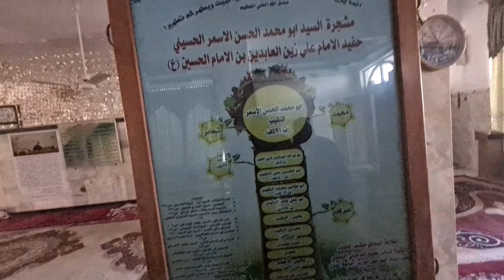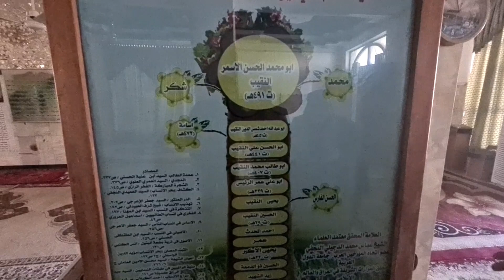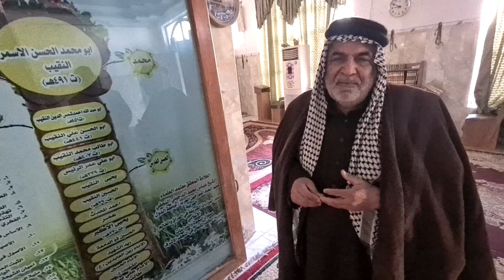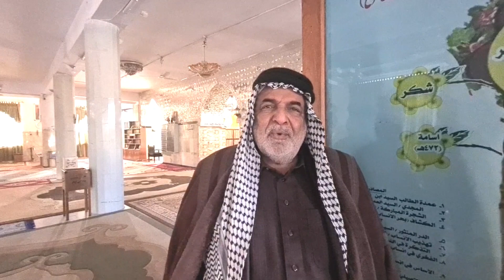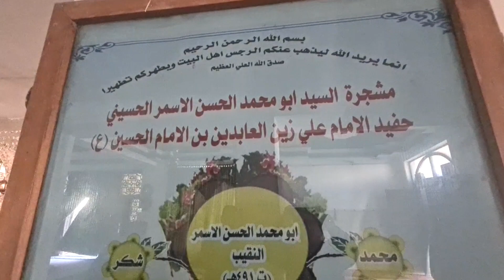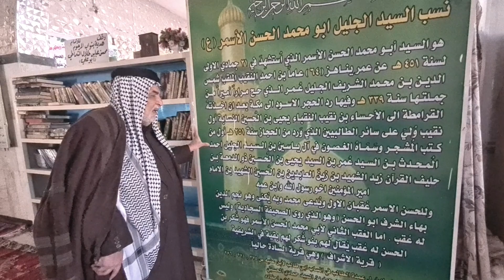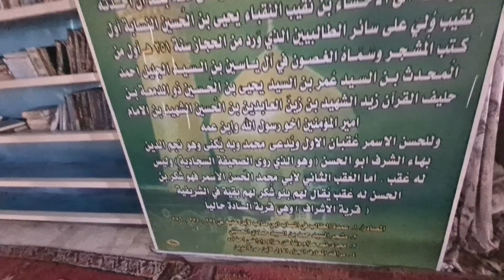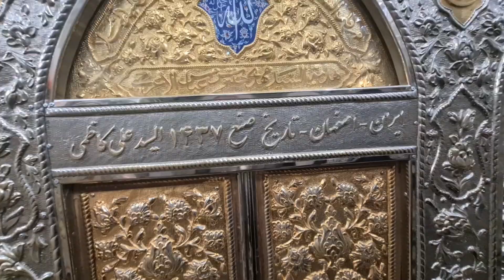مرقد السيد أبو محمد الحسن الاسمر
قنواتنا تهتم بالماضي كتراث
و بثروة الحاضر و التشجيع على العمل و الابداع في جميع المجالات و اعطاء أهمية قصوى للثروة البشرية و خصوصا الشباب الذي يعد أهم ثروة تمتلكها اي امة و نهتم بمستقبل مشرق و ندعو الجميع ان يعملوا معنا كفريق عمل واحد لتحقيق تلك الاهداف المهمة و باشتراككم في قنواتنا تساعدونا في الوصول لذلك المبتغى اما اذا اردتم مساعدتنا في وصول تلك الافكار و المقاطع للجميع فيمكنكم ذلك من خلال دعم المقطع بلايك و كذلك ارسال روابط مقاطعنا الى اصدقائكم و معارفكم و بذلك تساهمون معنا في بلوغ الاهداف التي هي اهدافكم جميعا و هدف كل انسان نبيل و مخلص لامته و بلده.
قنواتنا الثلاثة على اليوتيوب هي
1/قناة ماجد الطليحي
2/قناة ماجد الطليحي 2
3/قناة ماجد الطليحي 3
نتمنى لكم متابعة مفيدة و نافعة